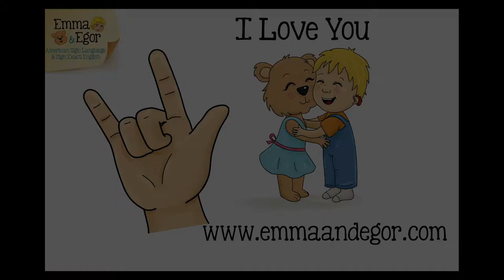Learn How to Sign Happy Birthday - Sign Language for Children Books - - Emma and Egor Books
Learn How to Sign Happy Birthday - Sign Language for Children Books - - Emma and Egor Books you can visit us

OTHER RELATED TOPICS:
ASL Curriculum
SEE Curriculum
ASL Books
SEE Books